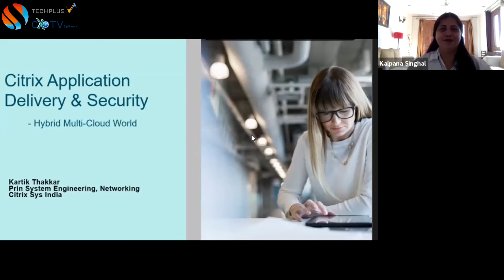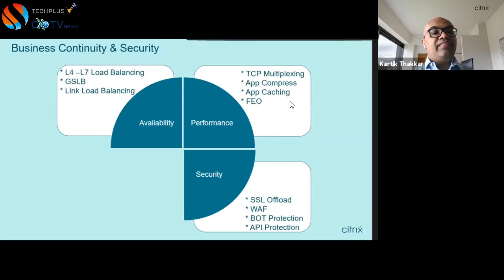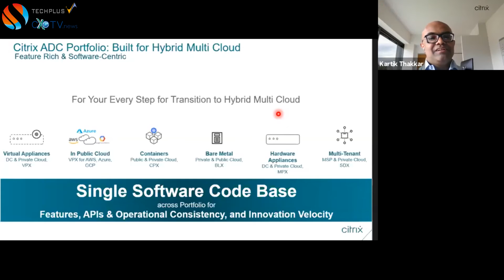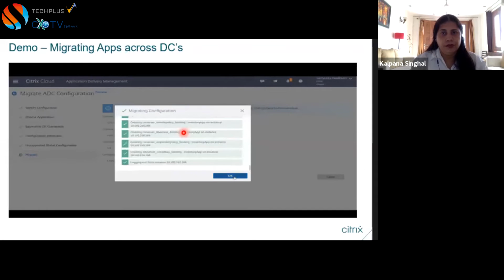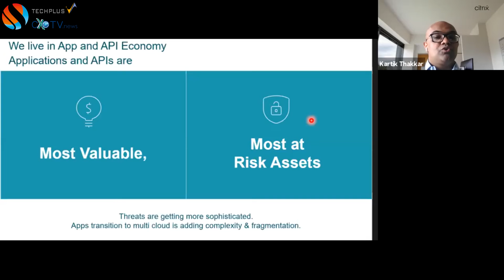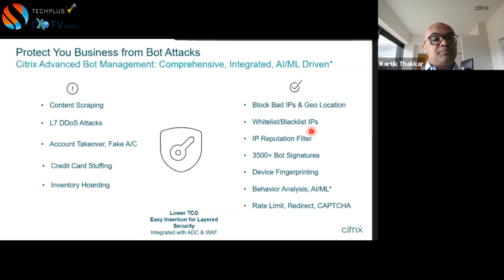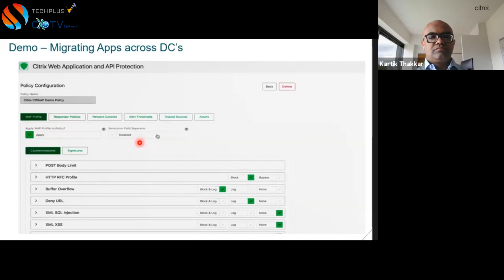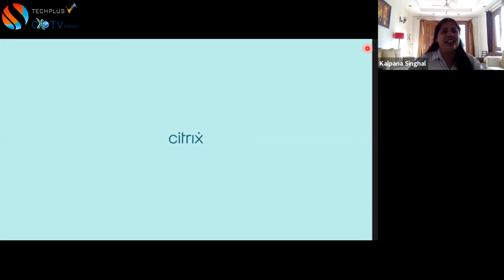Citrix: Application Delivery and Security for a Hybrid Multi-Cloud World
• How to design application delivery and security strategy?
• How to ensure business-critical applications perform well and remain secure?
• How to meet user expectations amid transition to web, SaaS, legacy, virtual and modern cloud-native apps?
• How to deliver secure and performant user experience with holistic visibility?

The webinar has covered Citrix solutions for application security in a hybrid multi-cloud world.

Speaker:
Kartik Thakkar, Senior Networking and Security Evangelist, Citrix Systems
Moderator:
Kalpana Singhal, Editor-in-Chief, Techplus Media Group